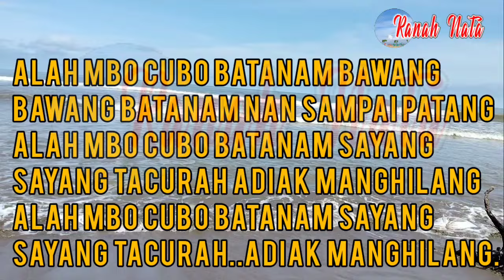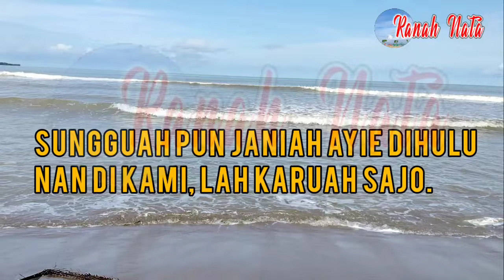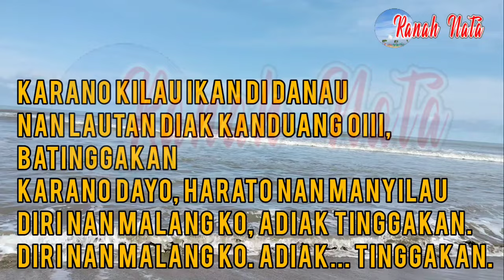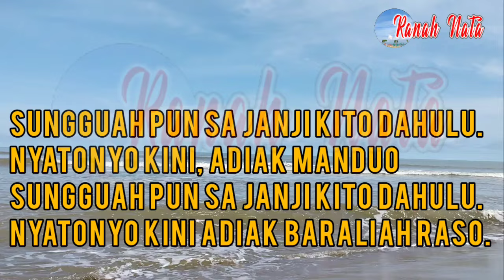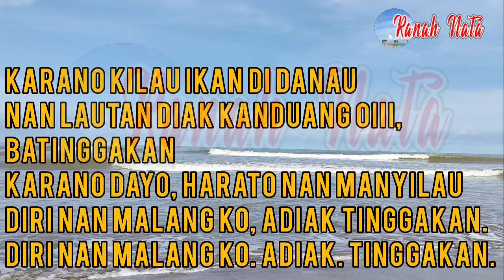karano harato ambo batinggakan - Nata